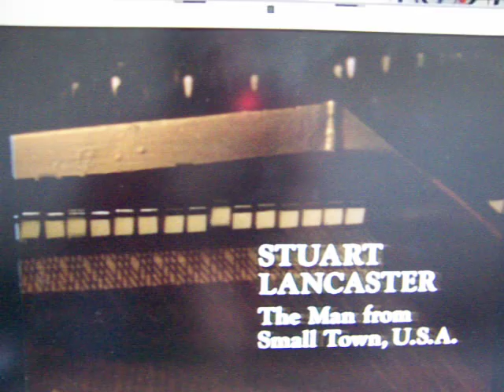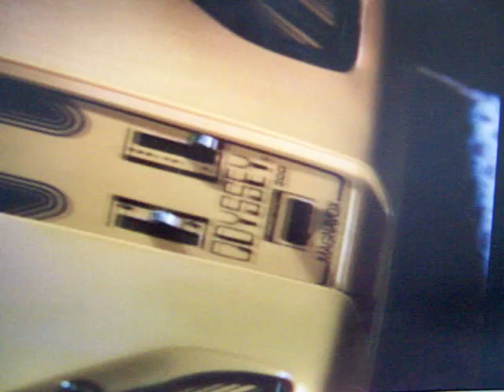Martin Boormann Gets It On!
Ah a beautiful blond!